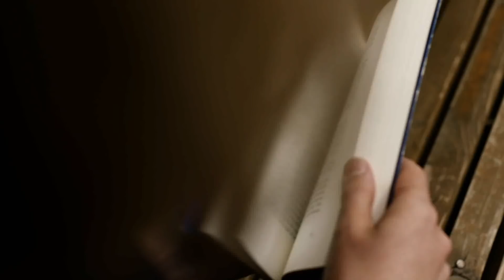आकृती💕 Onesided love story of Nabin Neupane || Full Audio Story || Voice of Binisha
आकृती  'Aakriti' is one sided love story of Nabin Neupane.
Please listen to the full story to know about all the ups and down of this story.

More Details
Writer: Nabin Neupane
Storyteller:  Binisha Sapkota

Dherai Dherai maya 🌸💕

Audiostory voiceofbinisha nepalilovestory audionovelbook nepalistorytelling nepalinarration audiobooks Using of this video on other channels and social sites without prior permission will be strictly prohibited. (Embedding on website is allowed.)
- Unfold The Untold Team